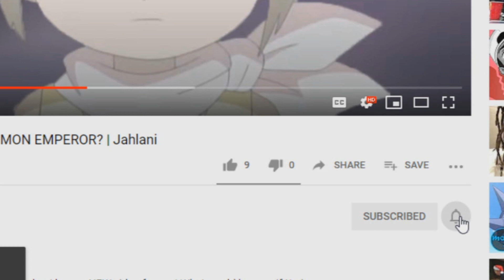WHAT IF KARI WAS THE DIGIMON EMPEROR? PT. 3 | Jahlani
What's good beautiful people? Today, I have a NEW video for you! What would happen if Kari, wielder of the Crest of Light, fell to darkness and became the Digimon Emperor? In this hopefully new series, I will go over various "what if" scenarios in Digimon! Enjoy!! Let me know what you would like to see down below!